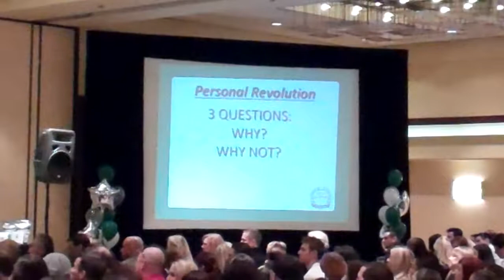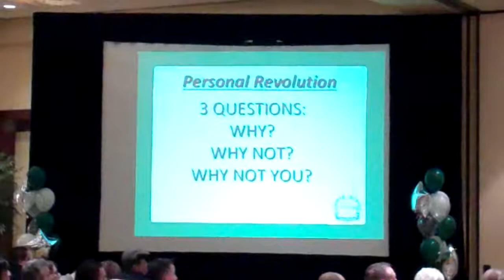Nick Sarnicola - Enemies of Your Success - 2011-02-19 p3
Nick Sarnicola at the ViSalus Sciences Regional Event in Los Angeles on February 19, 2011. In this talk, based on the teaching of Jim Rohn, Five Star Ambassador Nick Sarnicola discusses how certain behaviors and ways of thinking are not just distracting you from success but actually sabotage it.